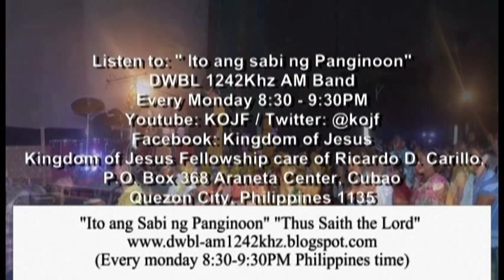Prayer that Gets Result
KOJF Outdoor Fellowship